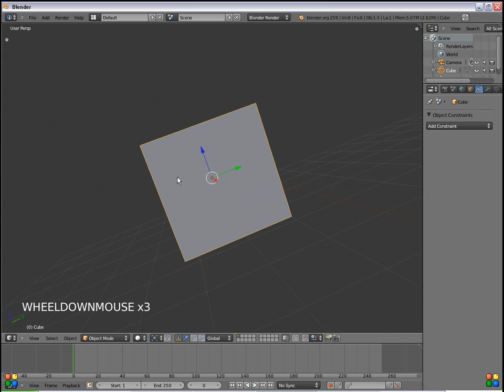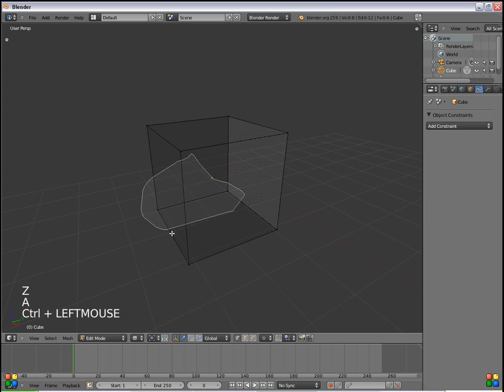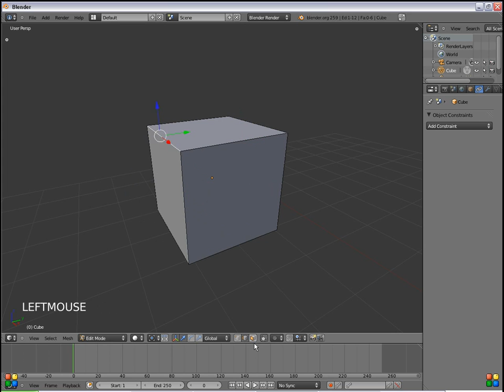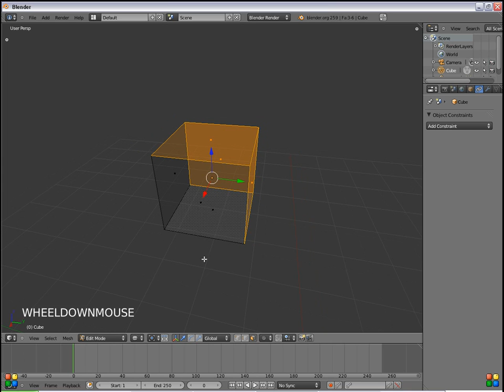Blender pagrindai: P02-02: Tinklo redagavimas